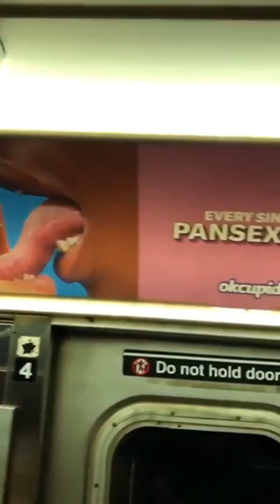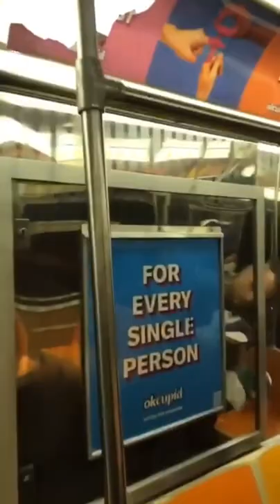Lady is incensed with ads on the subway She destroys them while also ranting about topical issues